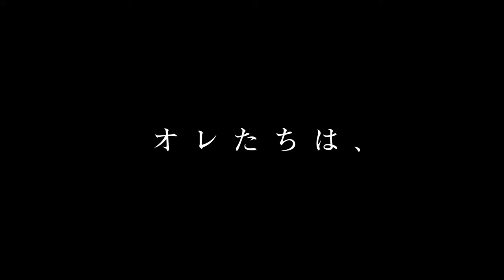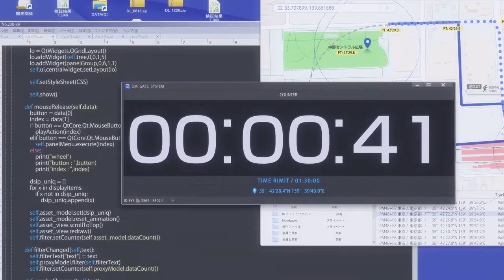Digimon last kizuna nuovo trailer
Nuovo trailer del film